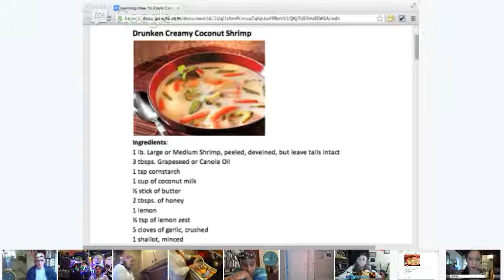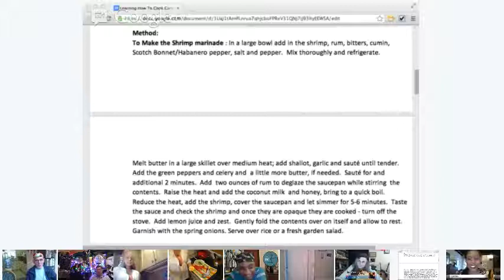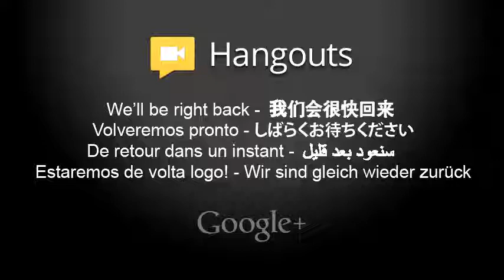Learning How To Cook Caribbean with Larry Fournillier featuring Julia Senesac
Here is what Julia will be cooking in the galley: Drunken Creamy Coconut Shrimp with Calypso Rice and a Trinidadian Rum Runner
We might even have some of the scurvy crew of the pirate ship The Silver Shark drop by.  Here is a link to the tasty dishes

So join us on Sunday at 4:00PM (EST) for Pirate fun, grub, grog and lot of laughs.  Watch us LIVE on the Event's page, on +Larry Fournillier's profile